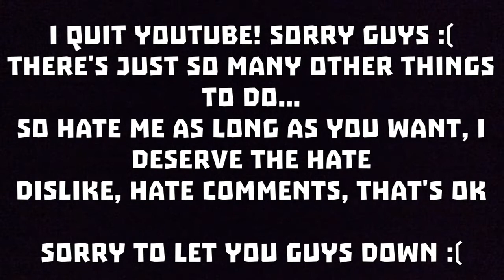I Quit! Sorry Guys :(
There's just so many things to do other than YouTube so please understand this. Dislike, hate comments, hate me as long as you want. I deserve all the hate. Sorry Guys :(